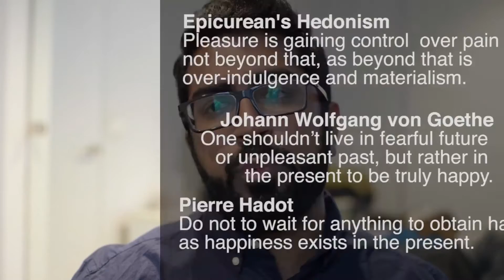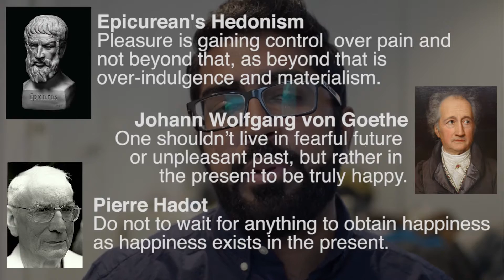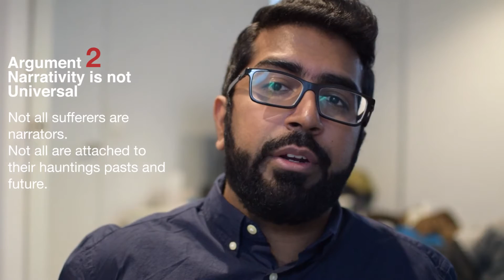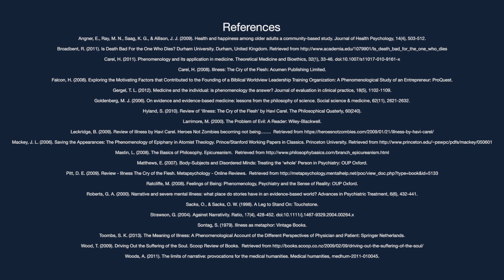PHE5SCP | Book Review on Havi Carel's 'Illness'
Note:
Please ignore the video camera's repetitive focus noise. Wasn't able to edit the noises out. Sorry for the inconvenience.

Book: Illness (2008) - The Art of Living Series
Author: Havi Carel
Book Reviewed by Mohammed Salman

Master of Public Health & Master of Health Administration
PHE5SCP | Social and Cultural Perspectives in Public Health

School of Psychology and Public Health
Melbourne, Australia

References:

1. Angner, E., Ray, M. N., Saag, K. G., & Allison, J. J. (2009). Health and happiness among older adults a community-based study. Journal of Health Psychology, 14(4), 503-512.
2. Broadbent, R. (2011). Is Death Bad For the One Who Dies? Durham University. Durham, United Kingdom.
3. Carel, H. (2011). Phenomenology and its application in medicine. Theoretical Medicine and Bioethics, 32(1), 33-46. doi:10.1007/s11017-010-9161-x
4. Carel, H. (2008). Illness: The Cry of the Flesh: Acumen Publishing Limited.
5. Falcon, H. (2008). Exploring the Motivating Factors that Contributed to the Founding of a Biblical Worldview Leadership Training Organization: A Phenomenological Study of an Entrepreneur: ProQuest.
6. Gergel, T. L. (2012). Medicine and the individual: is phenomenology the answer? Journal of evaluation in clinical practice, 18(5), 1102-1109.
7. Goldenberg, M. J. (2006). On evidence and evidence-based medicine: lessons from the philosophy of science. Social science & medicine, 62(11), 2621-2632.
8. Hyland, S. (2010). Review of 'Illness: The Cry of the Flesh' by Havi Carel. The Philosophical Quaterly, 60(240).
9. Larrimore, M. (2000). The Problem of Evil: A Reader: Wiley-Blackwell.
10. Leckridge, B. (2009). Review of Illness by Havi Carel. Heroes Not Zombies becoming not being…….
11. Mackey, J. L. (2006). Saving the Appearances: The Phenomenology of Epiphany in Atomist Theology. Prince/Stanford Working Papers in Classics. Princeton University.
12. Mastin, L. (2008). The Basics of Philosophy. Epicureanism.
13. Matthews, E. (2007). Body-Subjects and Disordered Minds: Treating the 'whole' Person in Psychiatry: OUP Oxford.
14. Pitt, D. E. (2009). Review - Illness The Cry of the Flesh. Metapsychology - Online Reviews.
15. Ratcliffe, M. (2008). Feelings of Being: Phenomenology, Psychiatry and the Sense of Reality: OUP Oxford.
16. Roberts, G. A. (2000). Narrative and severe mental illness: what place do stories have in an evidence-based world? Advances in Psychiatric Treatment, 6(6), 432-441.
17. Sacks, O., & Sacks, O. W. (1998). A Leg to Stand On: Touchstone.
18. Strawson, G. (2004). Against Narrativity. Ratio, 17(4), 428-452. doi:10.1111/j.1467-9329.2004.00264.x
19. Sontag, S. (1979). Illness as metaphor: Vintage Books.
20. Toombs, S. K. (2013). The Meaning of Illness: A Phenomenological Account of the Different Perspectives of Physician and Patient: Springer Netherlands.
21. Wood, T. (2009). Driving Out the Suffering of the Soul. Scoop Review of Books.
22. Woods, A. (2011). The limits of narrative: provocations for the medical humanities. Medical humanities, medhum-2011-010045.